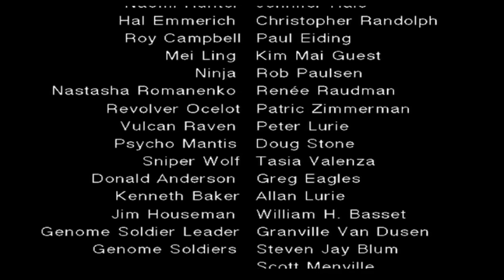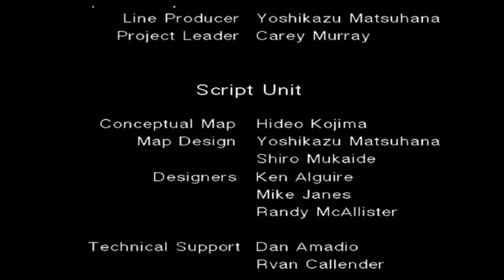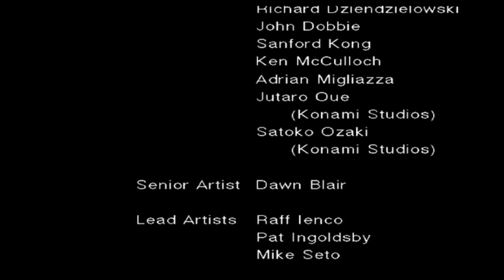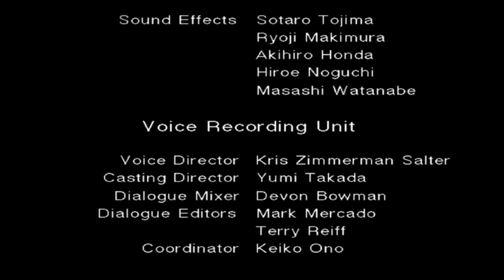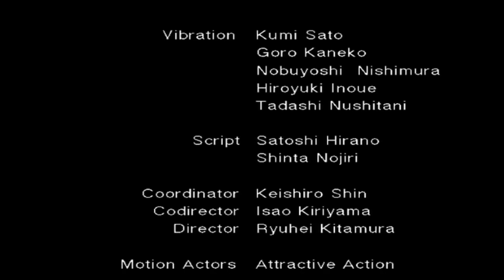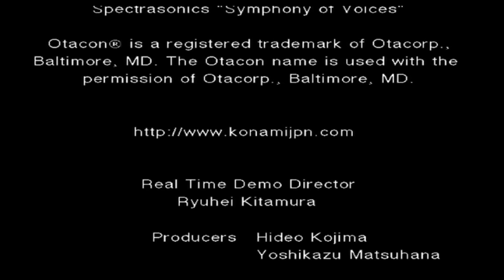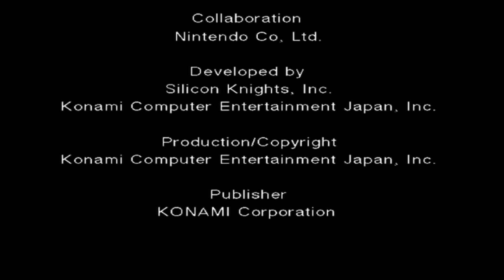Let's Play Metal Gear Solid The Twin Snakes (GameCube) Part 12 - MISSION COMPLETE!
AND Welcome back, we are the Vileblood Brothers and today we go back to Metal Gear Solid with a remake of 1 on the GAMECUBE for two reasons. For starters I JUST like to show off the little differences and this game's cut-scenes are TOP TIER when comparing differences. Second I love the dumb fancanon that says that Twin Snakes is Raiden's training in VR that he did to become a snake like agent, so we're doing this before MGS2. Hope you enjoy the wackiness :D